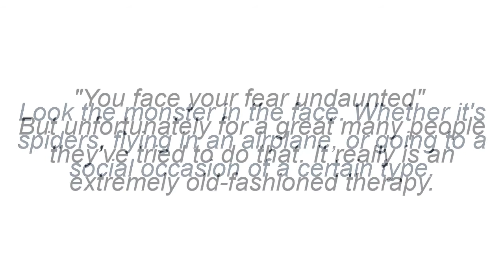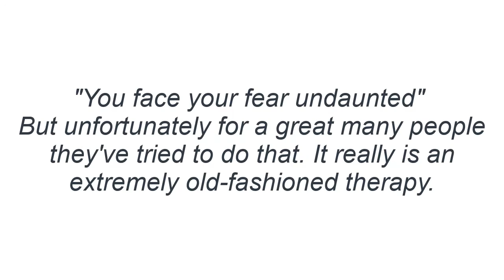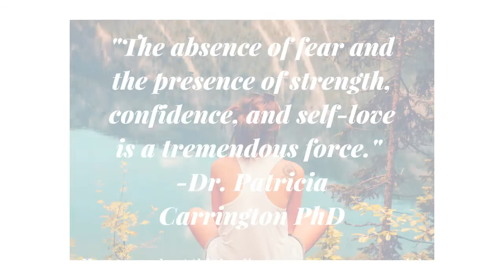In Loving Memory of a Pioneer in EFT and Energy Psychology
This episode is dedicated in loving memory to Dr. Patricia Carrington, PhD, a pioneer in EFT and Energy Psychology who recently passed away.  She was an incredible women.

Check out the full interview at the link above to hear her opinions on EFT versus Exposure Therapy to overcome your fears and anxieties.

Warm regards,
Sebastiaan